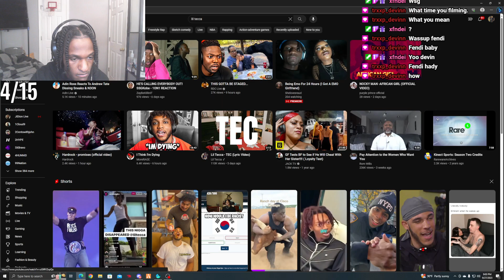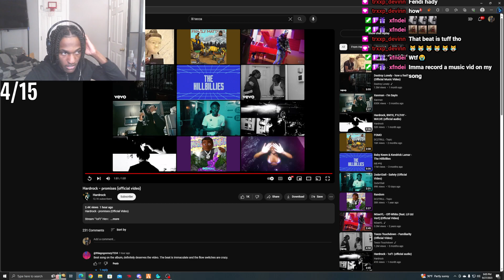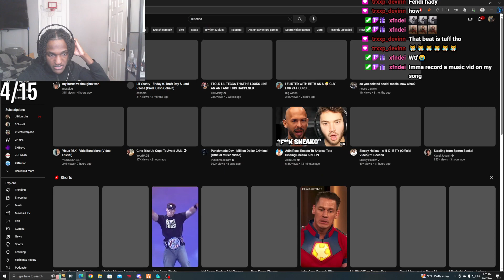Leektewofficial reacts to Hardrock - Promises